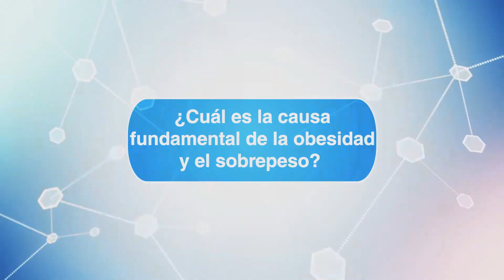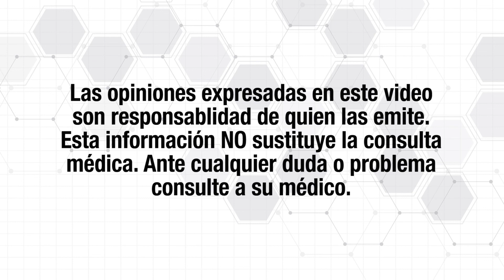¿Cuál es la causa de la obesidad?